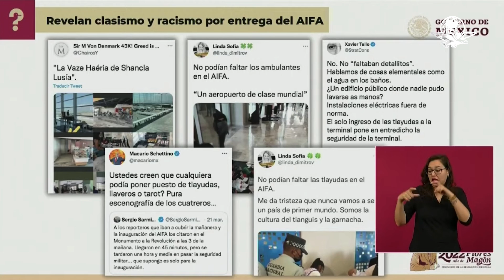Venta de tlayudas se hizo afuera del AIFA, no adentro, asegura García Vilchis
La encargada de la sección "Quién es quién en las mentiras de la semana", señaló también que, contrario a algunas versiones, sí había agua en los baños